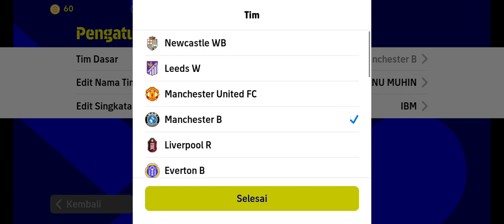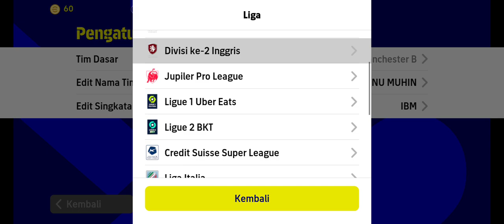FORMASI FINAL UCL MANCHESTER CITY VS INTER MILAN || eFootball 2023 Mobile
=== LEGOWO STREETS ===

Terimakasih Bosskuuhhh 😃